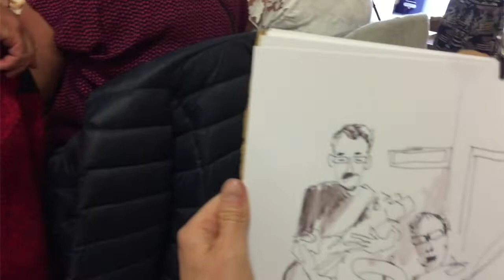Skitser fra grillfest i Spar brugsforening